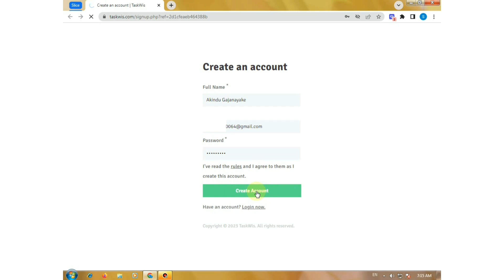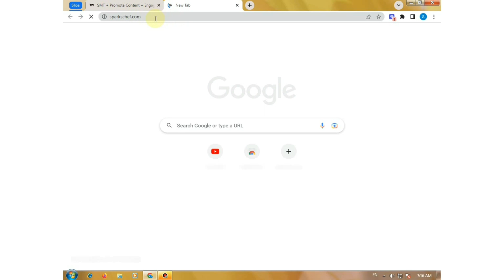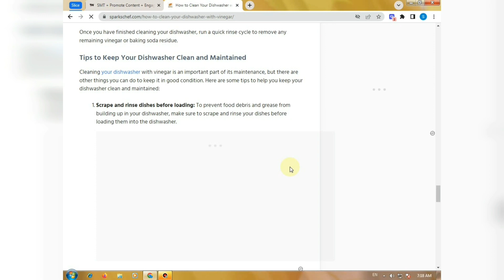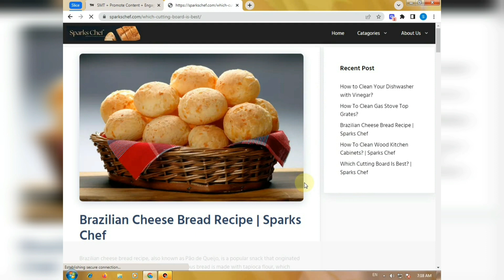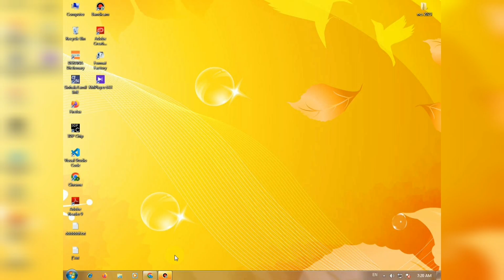How to earn money sinhala | විනාඩි 20න් 3$ක් | micro job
Hello guys this video about taskwis

✅ Share for more videos Also click on notification 🔔 icon.

Taskwis is a dynamic website that offers a wide range of task management and productivity tools. Whether you're a student, professional, or just someone looking to stay organized, Taskwis has you covered. With its intuitive user interface, you can create, manage, and track tasks effortlessly. Stay on top of your to-do lists, set deadlines, and prioritize your work with ease. Taskwis also provides collaborative features, allowing you to share tasks and projects with team members or friends. Boost your productivity and streamline your tasks with Taskwis. Explore its features and get started today!